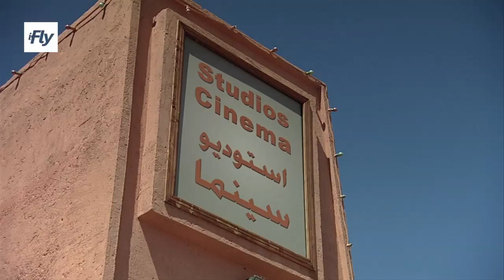iFly TV: Erica Terpstra visits Marokko